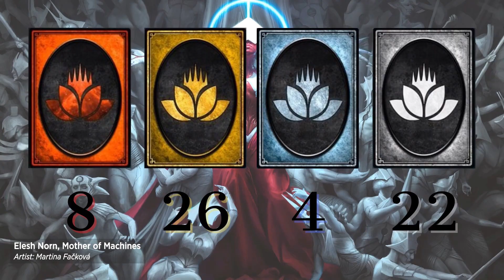🗡 Asesino Blanco 🛡 | Mono White ⚪️ | Magic Arena Standard | MTG Arena | Gana códigos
VERSIÓN DEL VIDEO PARA IMPORTAR A MTG ARENA
Mazo
2 Iniciado optimista (VOW) 20
22 Llanura (DMU) 277
1 Eiganjo, trono del imperio (NEO) 268
1 Fundición de Mishra (BRO) 265
4 Skrelv, ácaro desertor (ONE) 33
4 Guardiana de Nueva Benalia (DMU) 19
2 Adversario intrépido (MID) 25
4 Thalia, guardiana de Thraben (VOW) 38
3 Adeline, cátara fulgurante (MID) 1
4 Cátaro brutal (MID) 7
2 Deponer las armas (BRO) 11
1 Serafín de acero (BRO) 38
4 Defensora pirexiana (ONE) 27
2 Ao, el Cielo del Alba (NEO) 2
2 Pacificador ungido (DMU) 2
2 Oficial de alistamiento (BRO) 23